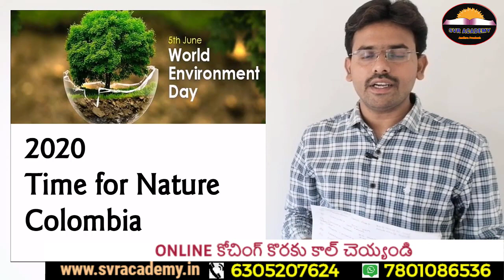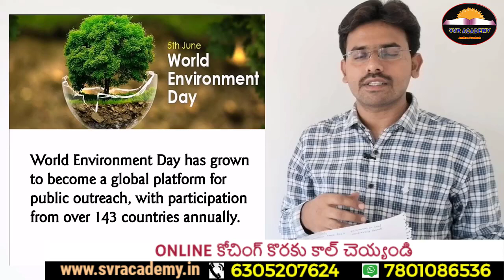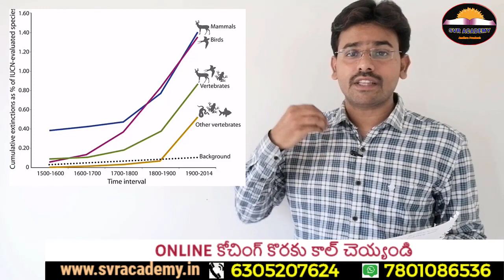Daily Current Affairs in Telugu | JUNE 5 World Environment Day(Current Affairs JUNE-2020)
ONLINE క్లాసులు కోసం సంప్రదించండి 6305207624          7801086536

Time for nature
The foods we eat, the air we breathe, the water we drink and the climate that makes our planet habitable all come from nature. For instance, each year, marine plants produce more than a half of our atmosphere's oxygen, and a mature tree cleans our air, absorbing 22 kilos of carbon dioxide, releasing oxygen in exchange. Despite all the benefits that our nature give us, we still mistreat it.That is why we need to work on that. That is why we need this Observance.

World Environment Day, hosted by Colombia this 2020, is the most renowned day for environmental action. Since 1974, it has been celebrated every year on 5 June: engaging governments, businesses, celebrities and citizens to focus their efforts on a pressing environmental issue.

This year, the theme is biodiversity – a concern that is both urgent and existential. Recent events, from bushfires in Brazil, the United States, and Australia to locust infestations across East Africa – and now, a global disease pandemic – demonstrate the interdependence of humans and the webs of life, in which they exist.

But, do we really know its importance? Maybe our biodiversity trivial will help.
Biodiversity and its connection to humans
Biodiversity is the foundation that supports all life on land and below water. It affects every aspect of human health, providing clean air and water, nutritious foods, scientific understanding and medicine sources, natural disease resistance, and climate change mitigation. Changing, or removing one element of this web affects the entire life system and can produce negative consequences.

Human actions, including deforestation, encroachment on wildlife habitats, intensified agriculture, and acceleration of climate change, have pushed nature beyond its limit. It would take 1.6 Earths to meet the demands that humans make of nature each year. If we continue on this path, biodiversity loss will have severe implications for humanity, including the collapse of food and health systems.

The emergence of COVID-19 has underscored the fact that, when we destroy biodiversity, we destroy the system that supports human life. Today, it is estimated that, globally, about one billion cases of illness and millions of deaths occur every year from diseases caused by coronaviruses; and about 75 per cent of all emerging infectious diseases in humans are zoonotic, meaning that they are transmitted to people by animals.

Nature is sending us a message.
1. APPSC Group 1 Prelims
 2. APPSC Group 2 online Coaching
3. APPSC Group 4
4. APPSC General Studies
5. AP SI Online Classes
APPSC GROUP1 GROUP2 GROUP3 - BEST YOUTUBE CHANNELS

APPSC Groups Online Coaching by Previous Toppers | గ్రూప్స్ ఆన్లైన్ కోచింగ్